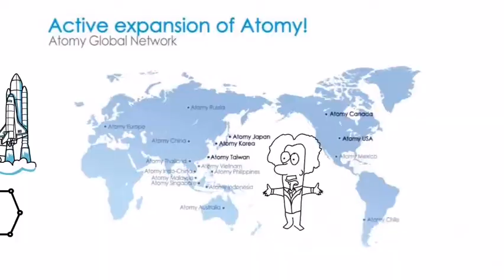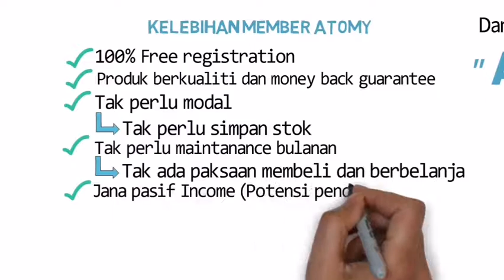Apa itu ATOMY?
Apakah Atomy? Dengarkan video ringkas tapi padat Dan mudah faham ini.Moga yang buat video dapat pahala berpanjangan..Konsep Atomy ialah berkongsi keuntungannya dengan pelanggan yang membantu membesarkan Consumer Based mereka..Dengan Berbelanja di Atomy kita juga telah menukarkan belanja2 hangus kita sebelum ni menjadi perbelanjaan yang menjana pendapatan..bukan itu shj..Kita juga mendapat kualiti barangan terbaik pada harga yang lebih rendah berbanding kualiti yang setanding dengannya..Jadi untuk mula menjana income berterusan kita hanya perlu menukarkan perbelanjaan wajib kita  di Platform Atomy Dan mengembangkan Consumer based
 masing2..💪Maka kita bukan saja menukar belanja kita menjadi satu  pendapatan tapi kita juga membantu ramai org mendapat peluang yang sama..KITA SEDANG MENJADI PENGGUNA BIJAK DAN MEMBINA RANGKAIAN PENGGUNA BIJAK yang mendapat keuntungan Dari perbelanjaan masing-masing🥰🥰🥰

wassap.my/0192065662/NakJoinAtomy